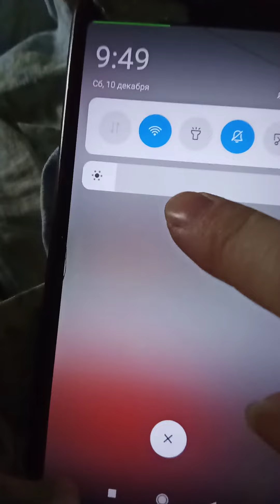тренды британского Ютуба